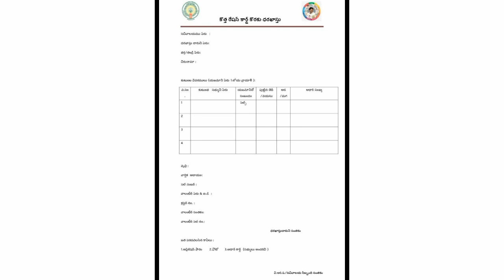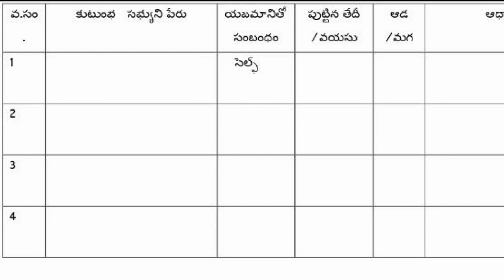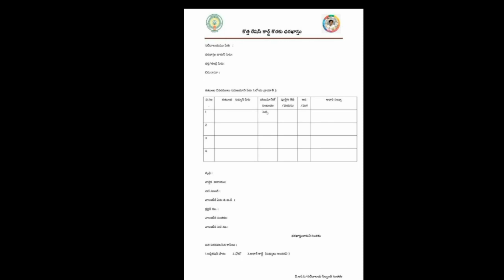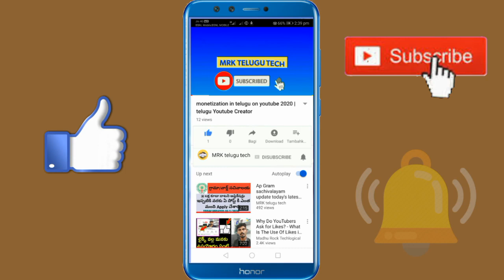Ap new ration card application applying process for volunteers | ap new ration card update info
Ap new ration card application applying process for volunteers | ap new ration card update information

Ap new ration card applying process and how to fill new ration card application for AP Grama ward volunteer.and the filling application submission to the Grama /Ward Sachivalayam.after the application applying to the digital assistant or vro logein.